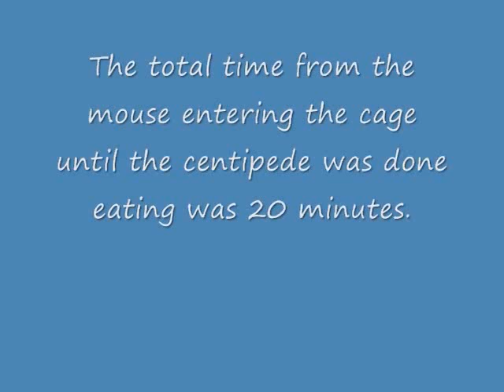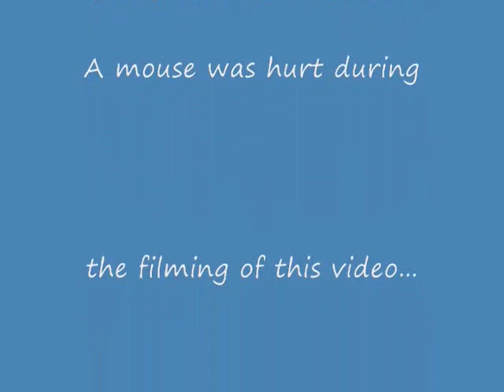Giant Centipede Attacks Mouse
This is a film of my Giant Centipede eating a mouse. Yes it is gross, but it is the food chain.